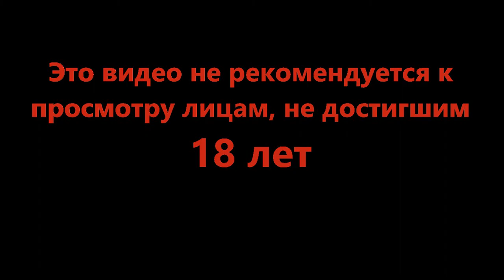Первый взгляд на Аддермир - Dishonored 2 #5